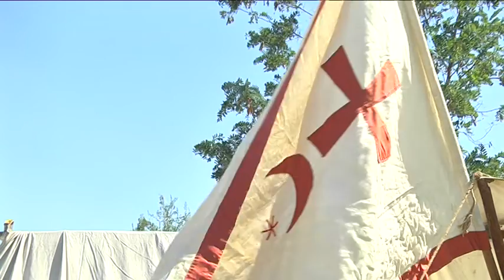У Дніпрі штурмували фортецю: реконструкція на "Самар Дніпро Фесті"